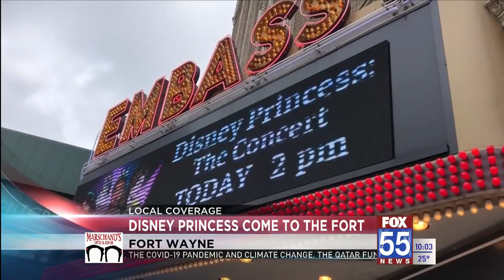Disney Princesses come to Fort Wayne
Fort Wayne residents dressed up in their Disney costumes Sunday for Disney Princess: The Concert.